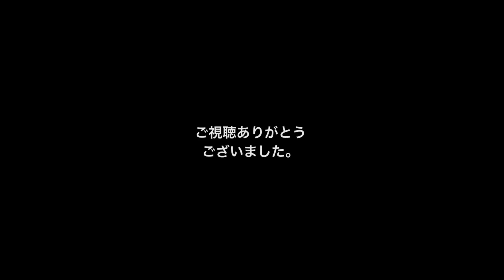［ASMR］綿棒でモゾモゾ/音フェチ/耳かき/ear cleaning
来てくれてありがとうございます。
今回「MOREC モニタリング オーディオ」というアプリを使って録音してみました。
いつもより耳かきっぽい音に聞こえたらいいなーって思います。イヤホンマイクでも鼓膜に当たっているような感じがするような気がしないでもないです・・・。
自分では好きな音に録れたような気がします。

パソコンで聴くと変な音が混ざっている感じする・・・どうしてかな・・・。
PCの場合音量６くらいで聴いていただくと気にならないかもしれません›‹
携帯だったら大丈夫そうです。

MOREC App名: MOREC - モニタリング・オーディオレコーダー、デベロッパ: Yusuke Mori